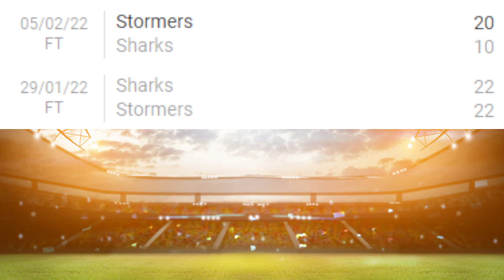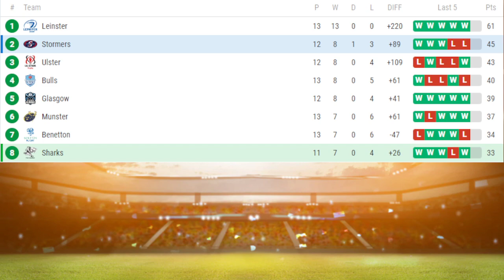Sharks vs Stormers 2023 Match Preview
In this video we will take a quick look at how these 2 teams lineup against each other.